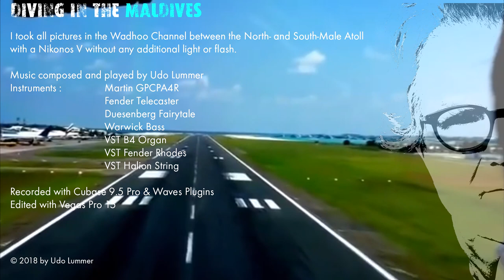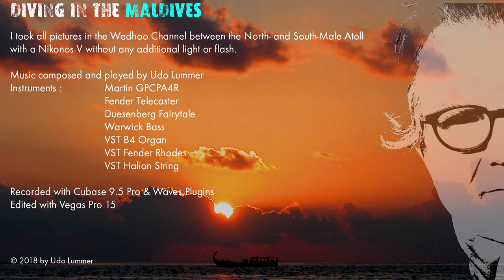Diving in the Maldives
Found some pics from a dive in 2003. I wrote some music, recorded and mixed it and made this little movie.